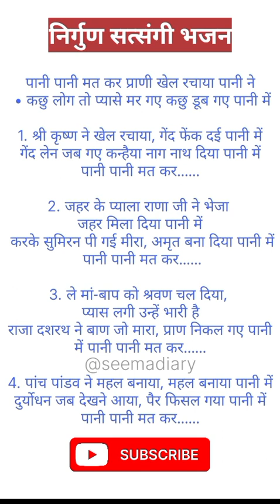पानी पानी मत कर प्राणी 🌹 खेल रचाया पानी ने 🌹 जहर का प्याला राणा जी ने भेजासत्संगी निर्गुणभजन